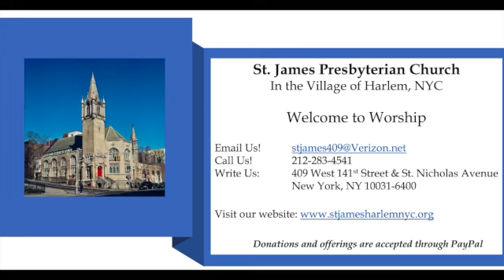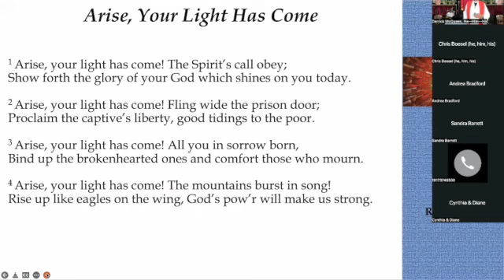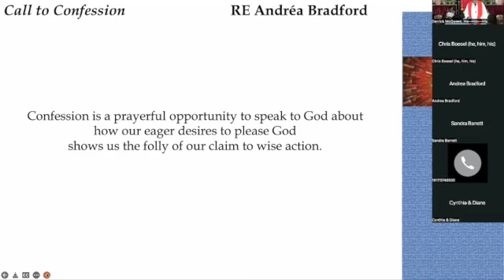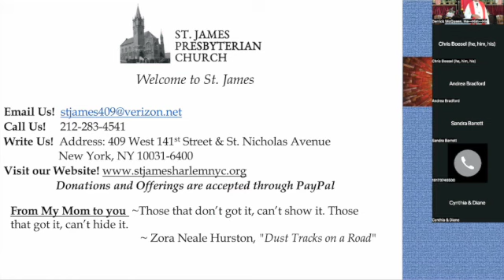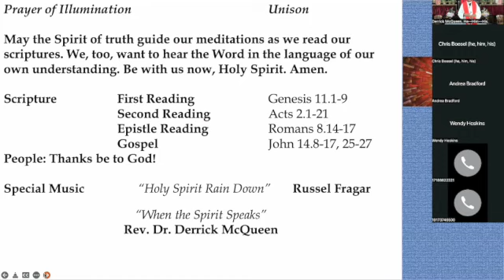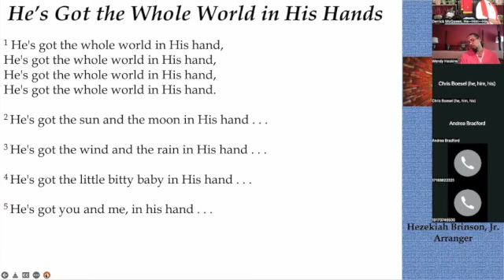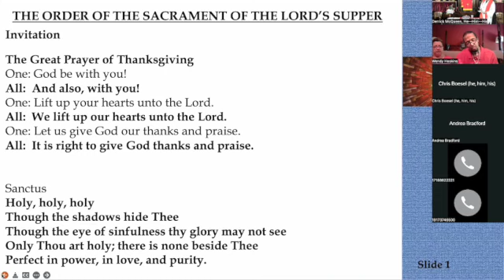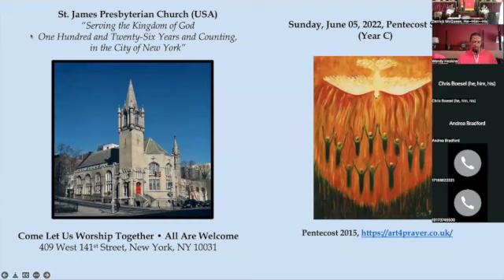St James Worship 06 05 2022 Pentecost Sunday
Revised Common Lectionary Readings for Sunday, June 5, 2022,
the Day of Pentecost (Year C)
Psalm 104:24-34, 35b
First Reading Genesis 11:1-9
Second Reading Acts2:1-21
Epistle Reading Romans 8:14-17
Gospel John 14:8-17, 25-27
Let the Children Come:  Sharing Your Super-Power
Sermon: When the Spirit Speaks